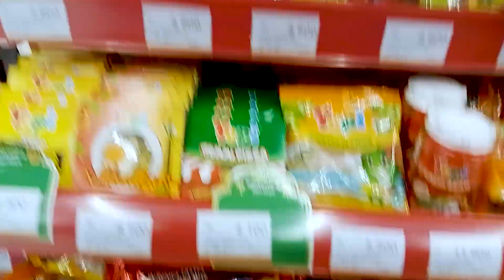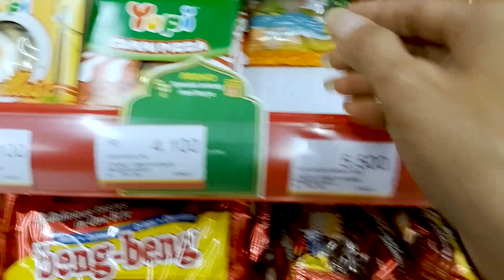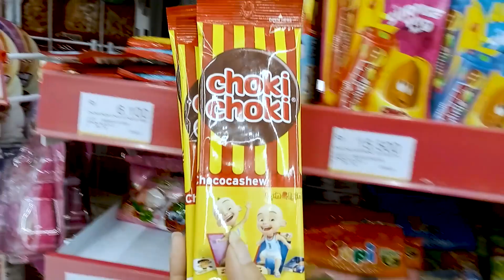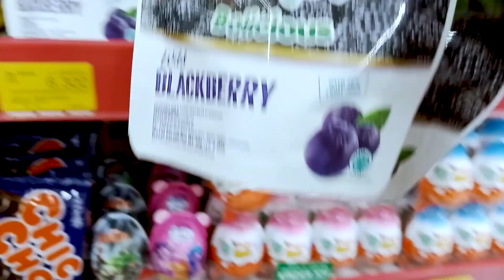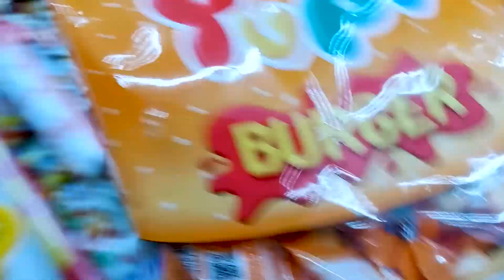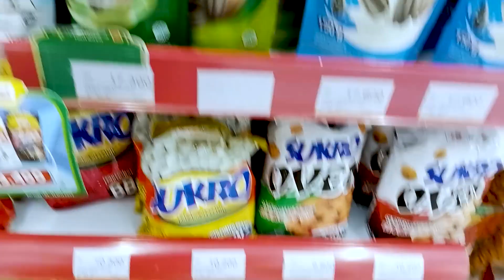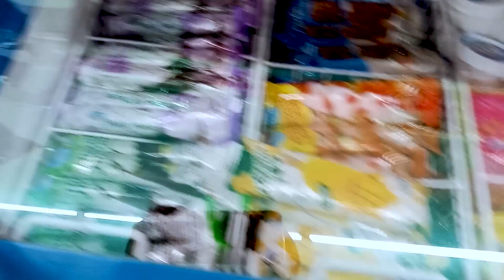Yupi | Permen Yupi | Borong Permen Yupi, Es krim, Es krim Spongebob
Hari ini masih Yupi | Permen Yupi | Borong Permen Yupi, Es krim, Es krim Spongebob | Yupi.